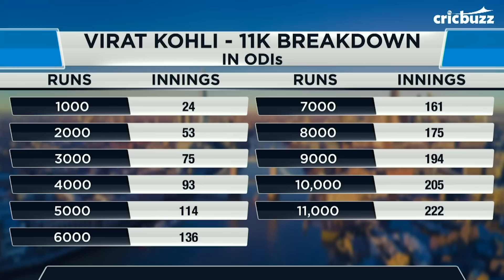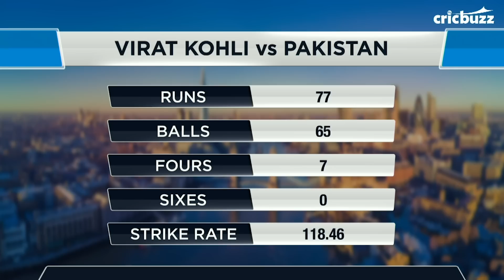Virat Kohli's runs progression is quicker than Sachin - Harsha Bhogle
Skipper ViratKohli reaches yet another mega milestone, on My11Circle presents Cricbuzz LIVE, our panel dissects the Indian captain's tremendous impact on the side